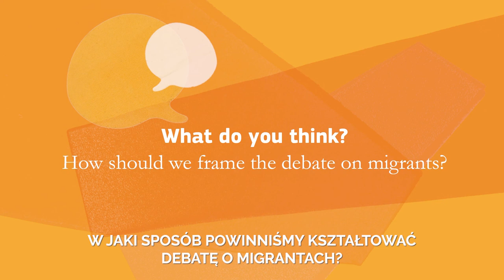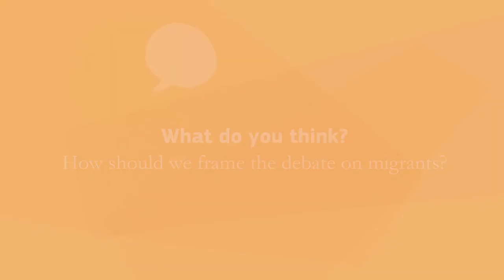Czy przekonywanie za pomocą faktów i wiedzy działa? Materiał edukacyjny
Jak rozmawiać o migracjach i argumentować nasze przekonania? Podejmujemy decyzję, które opierają się na wyznawanych wartościach, ale by te decyzje uzasadnić, próbujemy znaleźć racjonalne wytłumaczenie. Analityk polityczny o dyskusjach o migracjach.

Materiał edukacyjny, który może zostać wykorzystany na zajęciach w szkole na temat faktów i mitów dotyczących współczesnych migracji.

Film został zrealizowany przez Migration Matters. Tłumaczenie filmów powstało w ramach projektów "I am European: Historie i fakty o migracjach na XXI wiek" oraz "Rozmawiajmy o uchodźcach. Klub dobrej rozmowy".